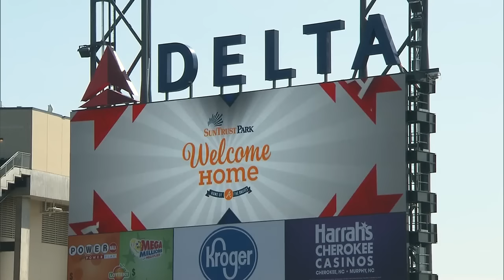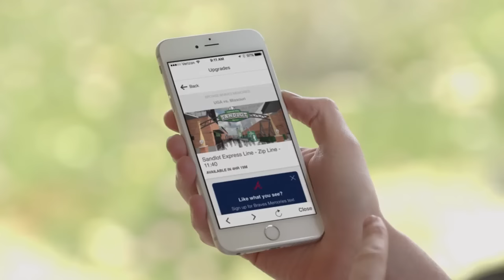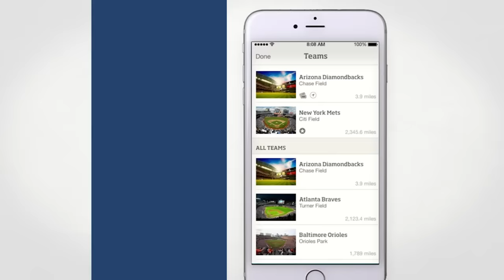Behind Atlanta's new baseball stadium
The Atlanta Braves have a new home -- and are hoping their location is the most technologically advanced in America.